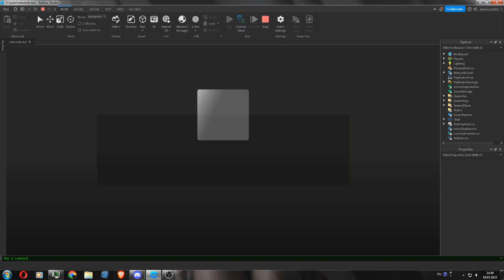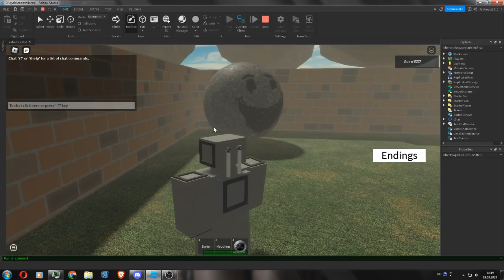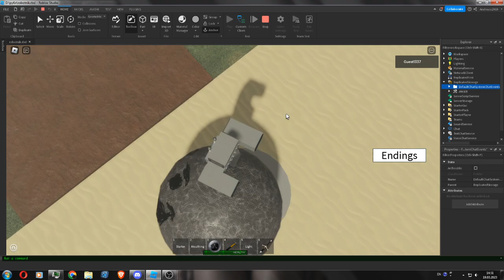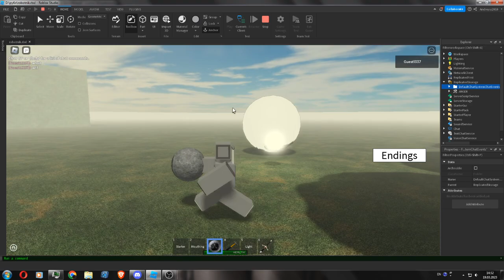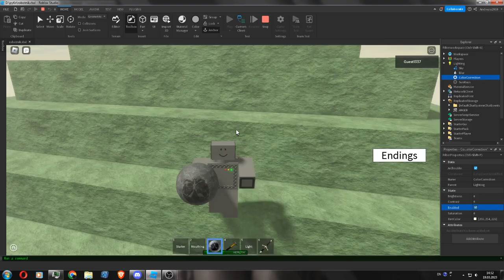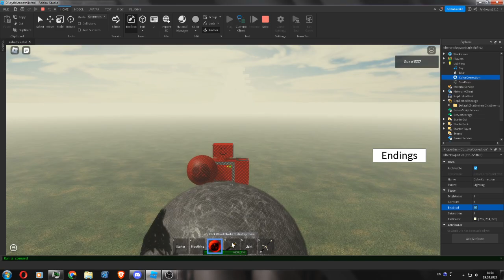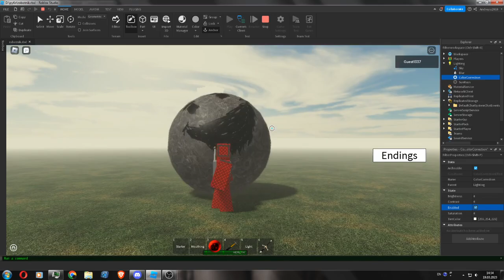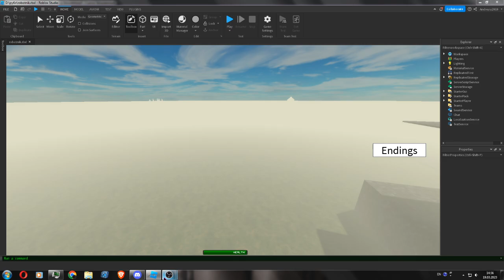robotnik.mp4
The robotnik beta. date: 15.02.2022

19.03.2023